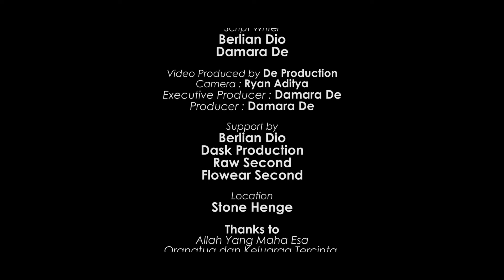Damara De - Kenengan Tresno (Official Music Video)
Alhamdulillah telah rilis single ke-5 Damara De dengan judul Kenengan Tresno. Semoga lagu ini bisa menjadi soundtrack loro atimu bestie, bismillah lagu ini bisa melekat di hati teman-teman semuaa!🥰🙏🏼❤️‍🔥✨🫶🏼

Song Writers:
Berlian Dio

Music, Recording, Mixing and Mastering:
Gendhut Gilaz Studio

Vocalist:
Damara De

Cast:
Damara Dewanti

Script Writer:
Berlian Dio
Damara De

Video Produced by: De Production

Executive Producer: Damara De
Producer: Damara De

Support by:
Berlian Dio
Dask Production
Raw Second
Flowear Second

Location:
Stone Henge

Thanks to:
Allah Yang Maha Esa
Orangtua dan Keluarga Tercinta
Damara De Production
Dask Production
Syah Afiyanto Nugraha
Rossa Aldafa
Fahma Fadzilah
Senja Ardia
Satria Pradana
Dan segenap tim yang bertugas.